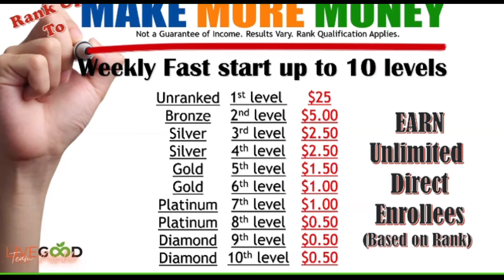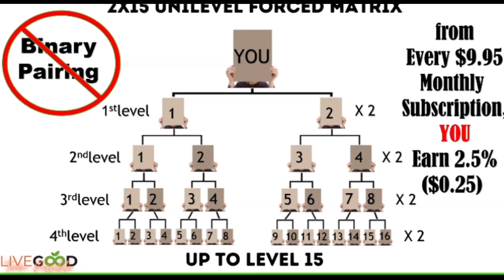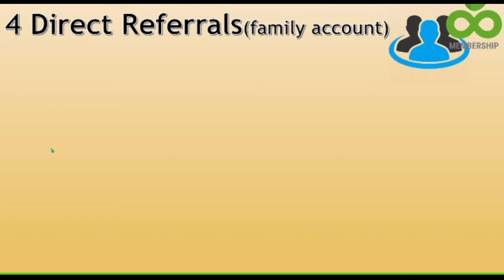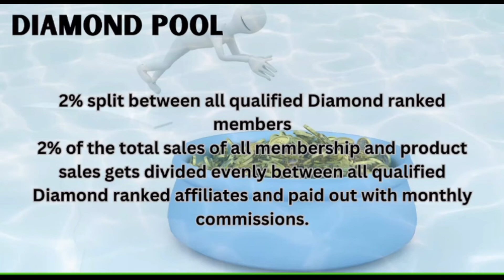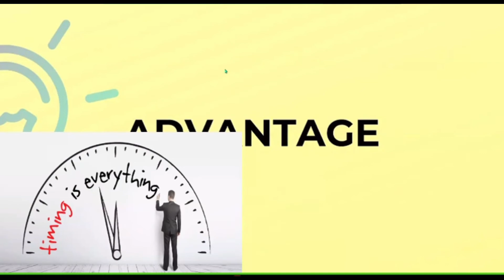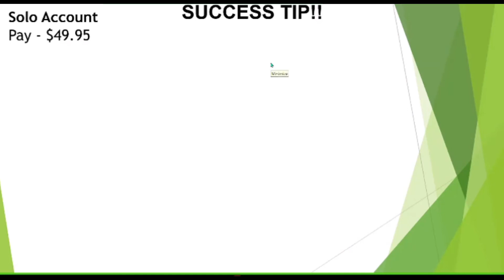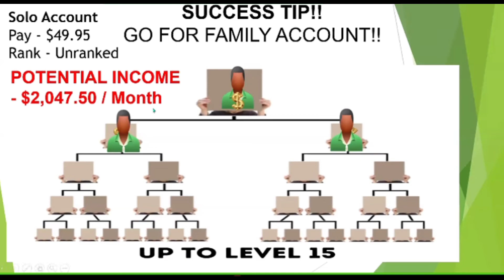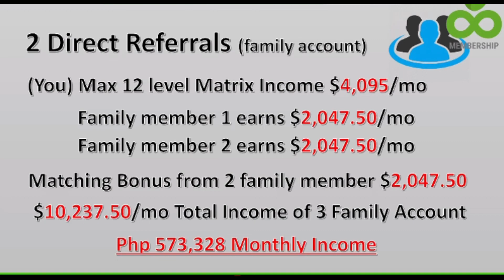LiveGood: Paano Kumita at Yumaman dito?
Alamin kung papaano tayo kikita, at yayaman dito sa LiveGood, presented by Coach Hanz. Tara nuod tayo!

BENEFITS OF JOINING TEAM SUCCESS

✅GET 1-MONTH FREE Subscription
✅Enjoy FOREX Monthly Profit Sharing
✅2-YEARS MONEY BACK GUARANTEE (If you Don't Earn in 2-yrs)

any part of the compensation plan. The result that you will get is highly dependent on the amount of work you put into this opportunity.